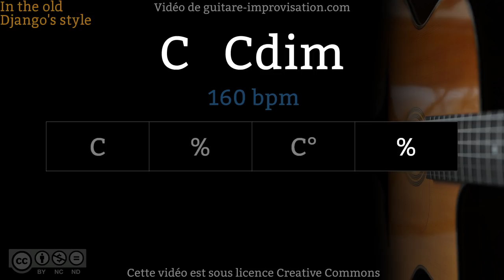C Cdim (160 bpm) - Gypsy jazz Backing track / Jazz manouche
Si ce Backing Track vous a aidé à progresser pensez à soutenir mon travail en vous abonnant à cette chaîne.